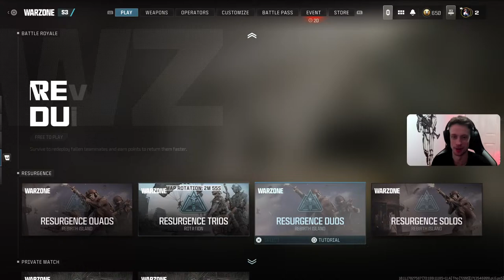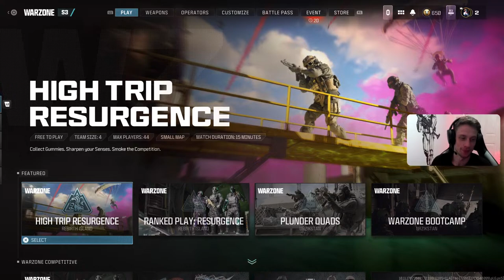LIVE! 🔥 WARZONE 3 - REBIRTH ISLAND! 🔥 GETTING THE NUKE CONTRACT!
Warzone Sniping, Meta Testing and Chasing the Dubs!

LIVE every Wednesday, Friday, Saturday and Sunday!!